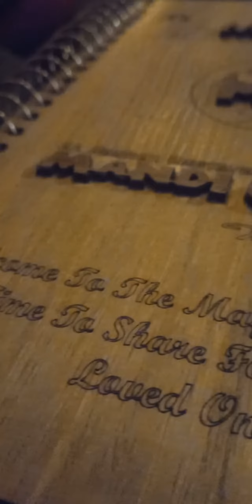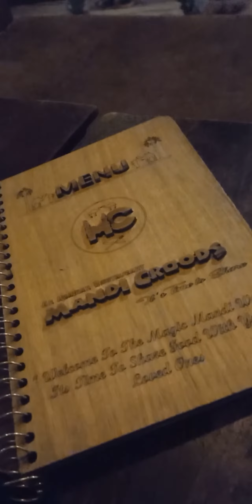Mandi Croods - An Arabian Restaurant | Chinna Waltair | Vizag | Food Vlog